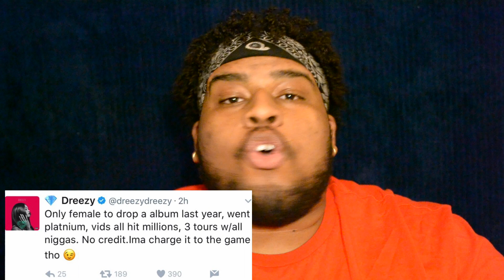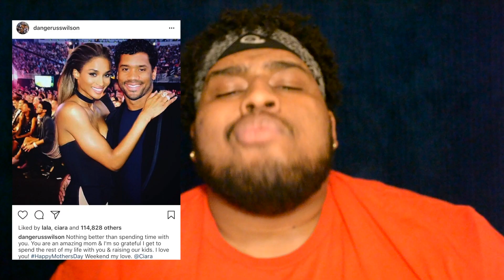THiNK TANK: MEN'S ROMPERS??? $2000 CHANEL BOOMERANG??? LIL UZI'S SHIRT AND MORE!!!!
Men's rompers are the new thing, Chanel is selling boomerangs for $2000, Lil Uzi's is weird and there is only one real reason why people cheat.